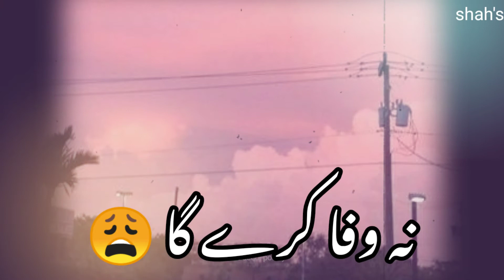aye ibn-e-Adam mayoos mat ho | Motivational quotes in urdu | inspirational quotes... whatsapp status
poetry videos
my art n craft videos
entertainment etc all
so guys support me